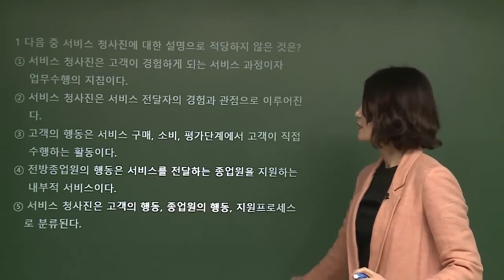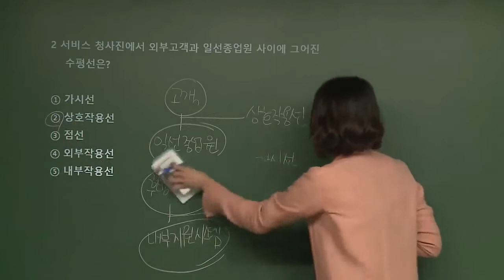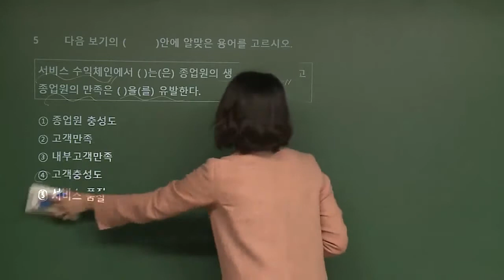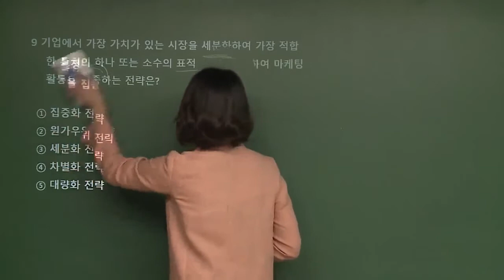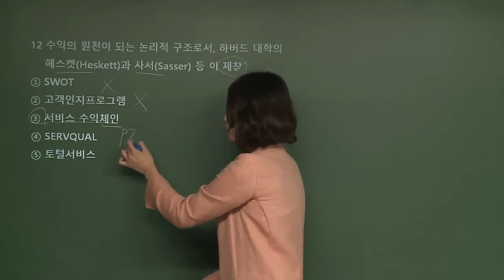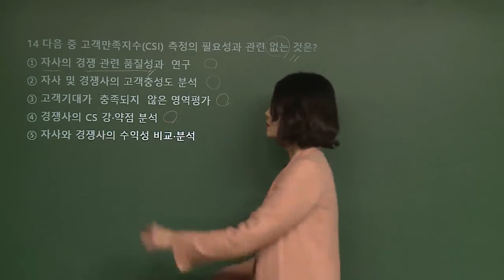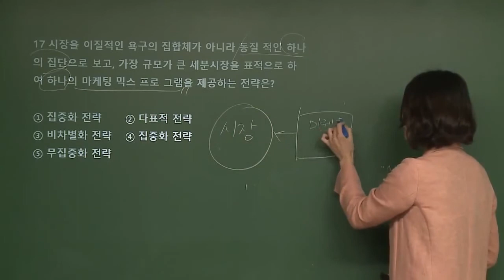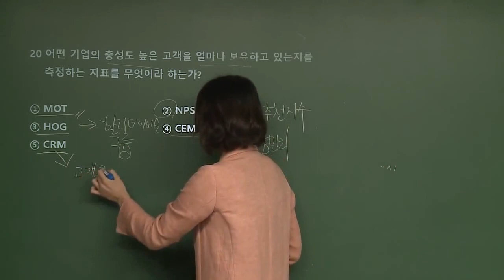[메인에듀] CS리더스관리사인강 CS전략론 효율적인 핵심문제풀이강의 (샘플)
★ CS리더스관리사 강의구성 : 핵심이론 + 문제풀이 + 적중모의고사